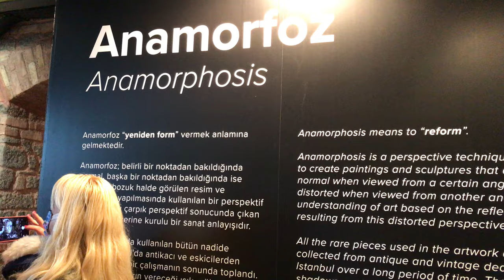Anamorfoz Atatürk Portresi - Anamorphosis Atatürk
Çekyalı Heykeltıraş Patrik Prosko'nun 93 farklı temadan 539 objeyi bir araya getirerek oluşturduğu eserini ilk bakışta anlamak zor… Ancak doğru bakış açısıyla Atatürk portresine dönüşen eser görenlerde hayranlık uyandırıyor.

ANAMORFOZ NEDİR?
Anamorfoz kelimesi “yeniden form” vermek anlamına gelir. Anamorfoz, görsel sanatlarda, bir resmin belirli bir noktadan bakıldığında normal, başka bir noktadan bakıldığında ise yamuk ve bozuk halde görülen bir çizim tekniğidir. Baktığınızda anlamsız görünen anamorfoz tekniği ile yapılmış tasarımı incelerken doğru bakış açısını bulduğunuzda resmin içinde saklı detayı yakalayabilirsiniz.